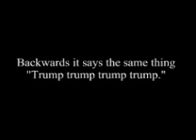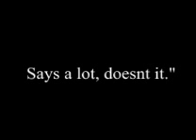The crowd chants for Trump - Amazing Reverse Speech!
Reverse Speech of the crowd chanting for Trump, compared to that of Obama